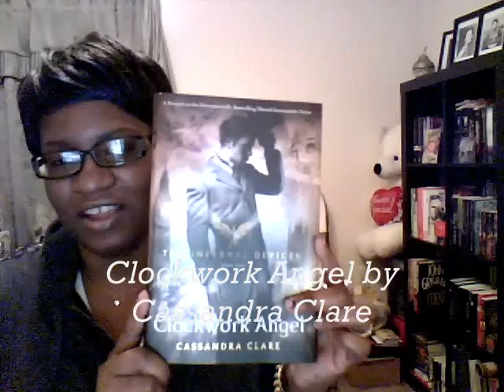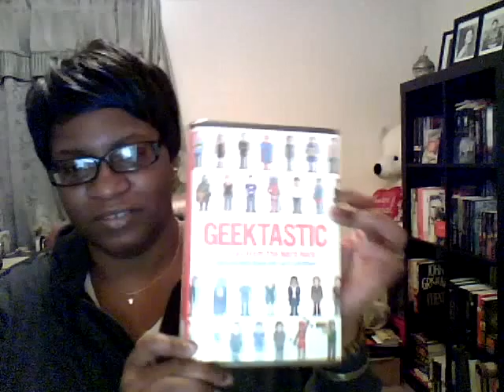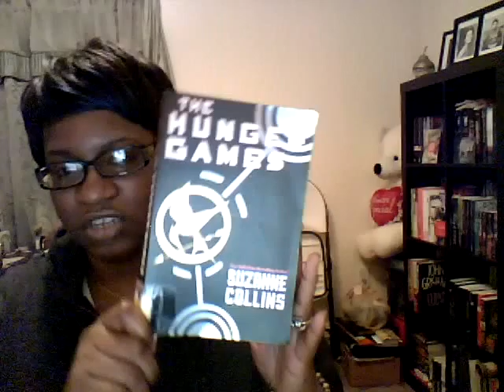In My Mailbox (1)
My first IMM so excited can't you tell by my jazz hands, lol. Played around with windows movie maker.